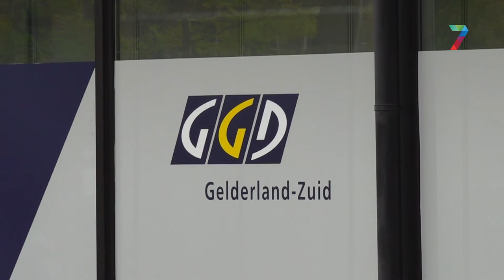Nog maar 1 test- en priklocatie in de regio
NIJMEGEN - De vaccinatielocatie van de GGD 'De Biezen' wordt maandag 16 mei gesloten. Inwoners van Nijmegen en omstreken kunnen voor coronatests en vaccinaties daarna terecht in de locatie aan de Weg door Jonkerbos 10 in Nijmegen.